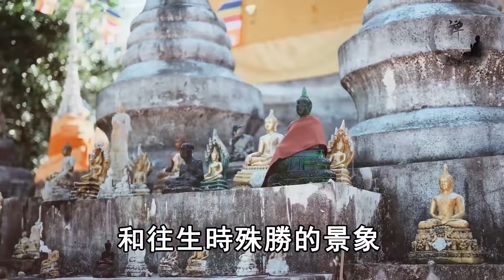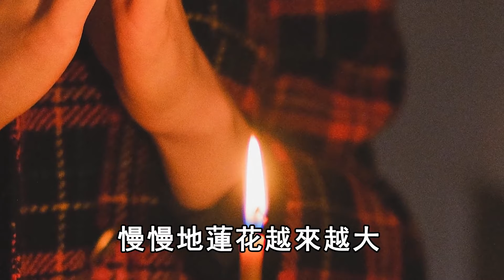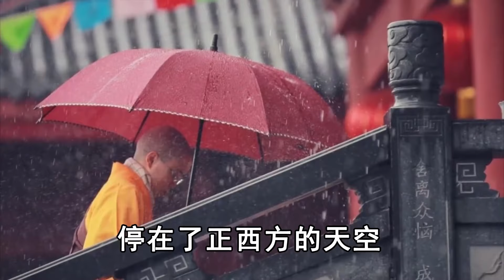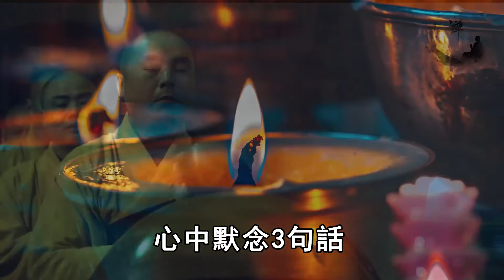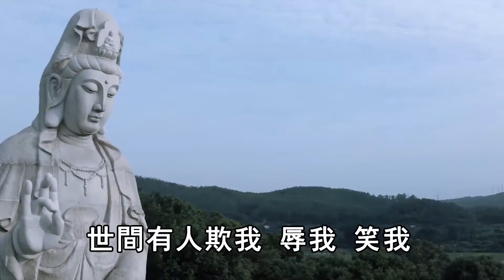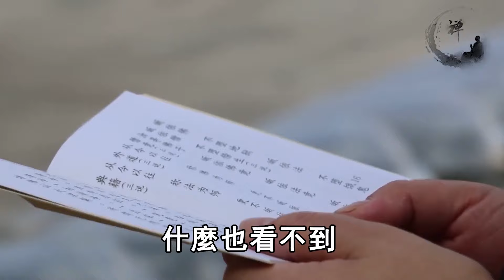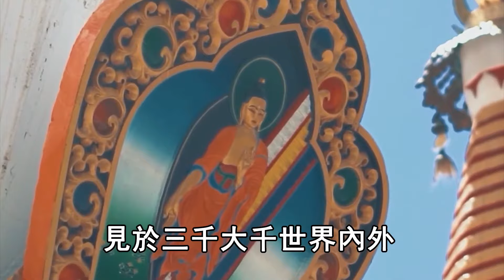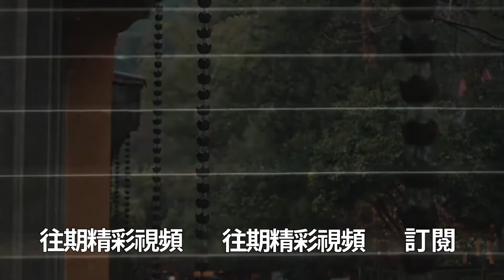念佛人往生瞬间！金色光柱貫穿天地，佛界通道被打開，萬人親眼目睹菩薩降臨！